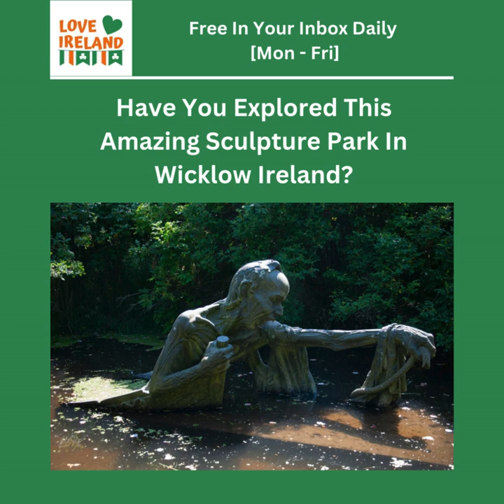Have You Explored This Amazing Sculpture Park In Wicklow Ireland?